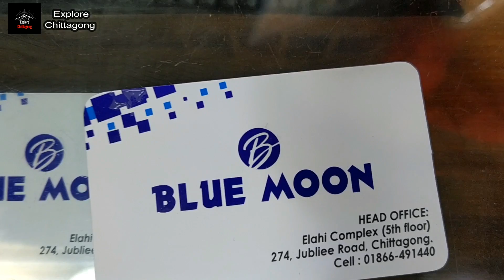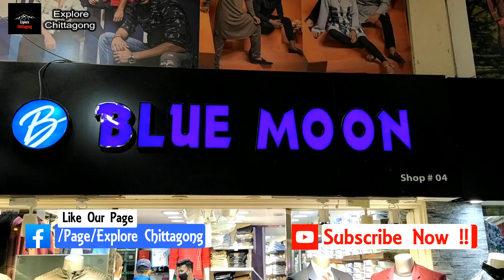Blazer Price in Bangladesh। Blazer Collection 2020। Buy Men's Blazer-Suits। Good Quality Best Price!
Hlw guys. Assalamualaikum😊
Welcome to Explore Chittagong.

✅*** Shop Address ***✅
Blue Moon; shop no- 04; Ground floor;
Sanmar Ocean City, Chittagong

*** Shirt Price in Bangladesh। Best Place to Buy সস্তায় শার্ট in CTG। Shirt for Men। Boys Casual Shirt ***

*** Ladies Watch Price in Bangladesh। Baby Watch Price 2020। Girls Watch Collection CTG। Watch Vlog CTG ***

*** Action Camera Price in Bangladesh। 4k/5k Action Camera। Go Pro Hero 9।Go Pro Hero 8। EKEN H9R & H6S ***

*** DSLR Camera Price in Bangladesh। Cheap DSLR Camera Price CTG। Canon & Nikon Price। DSLR camera vlog ***

*** Game Box Price in Bangladesh। Sup M3 Gamebox price in BD। Game Box BD। Sup Gamebox m3 CTG। 900 In 1 ***

*** Smart Watch Price in Bangladesh। Smart Watch Price 2020। New Smart Watch Collection CTG। Watch Vlog ***

*** DSLR Camera Price in Bangladesh। DSLR Camera Price CTG। Canon, Sony & Nikon Price। DSLR camera vlog  ***

*** কম দামে Gym Accessories কিনুন💪। Gym Equipment Price in Bangladesh। [Buy Gym Equipment Low Price CTG]  ***